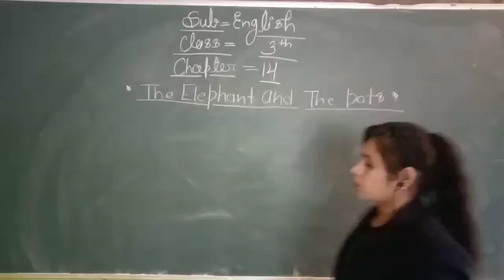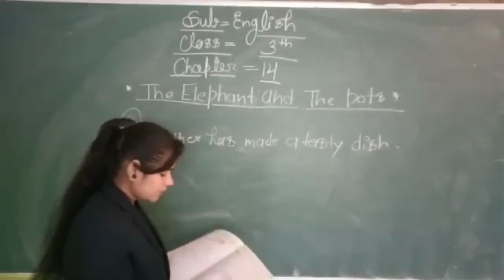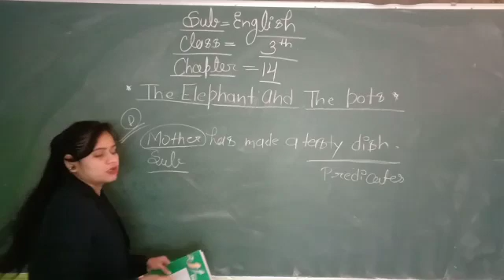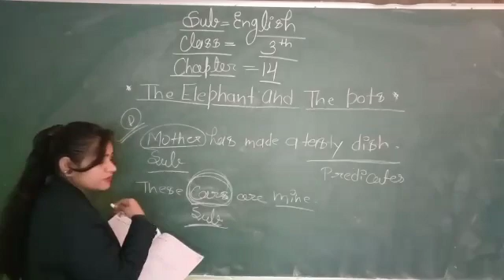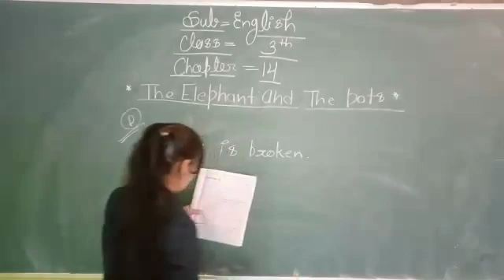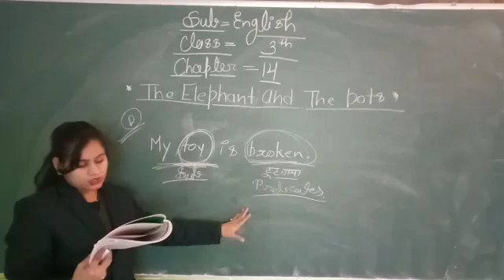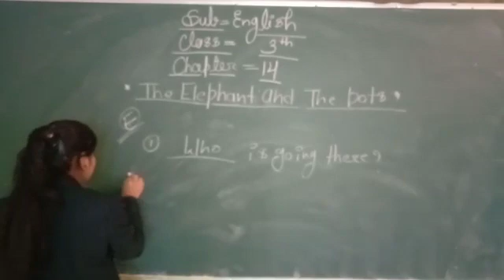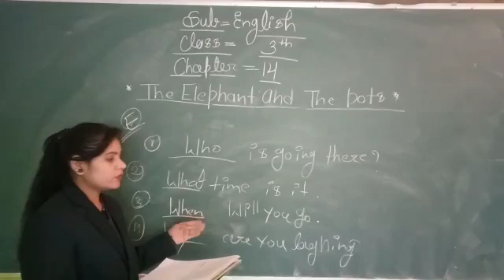class 3 English 18/01/21